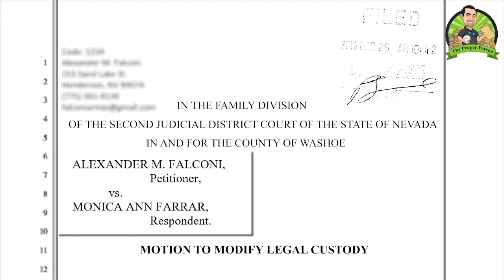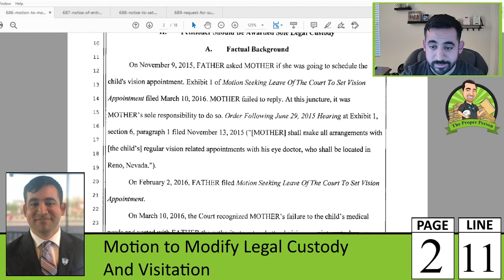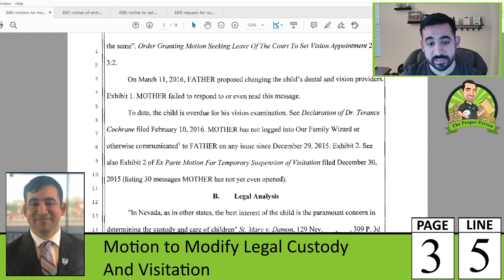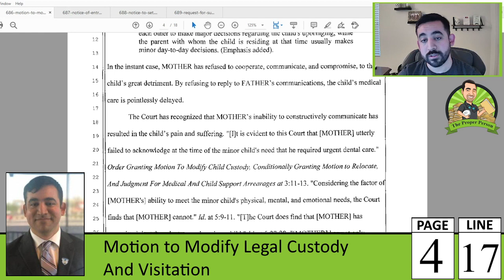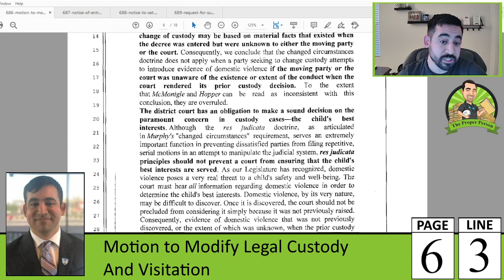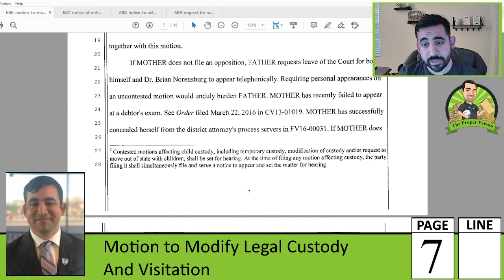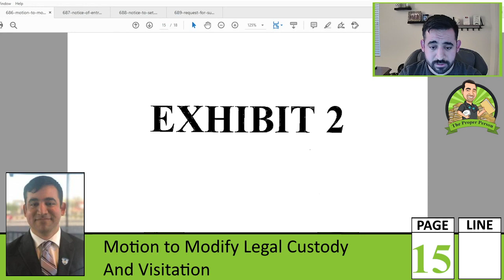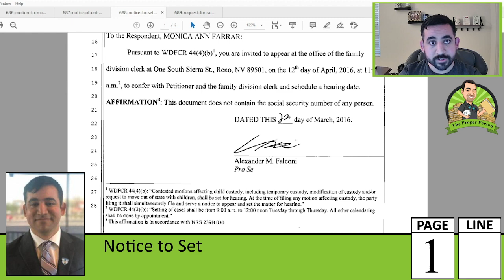My Docket: Child Custody And Visitation, Part 199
I cover my filing of a motion to modify legal custody, notice of entry of order, notice to set, and request for submission.